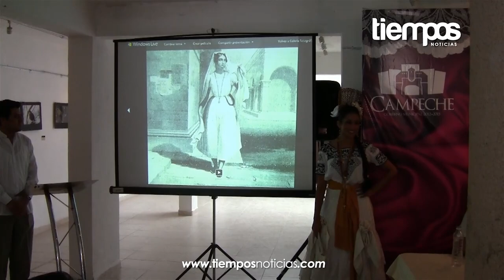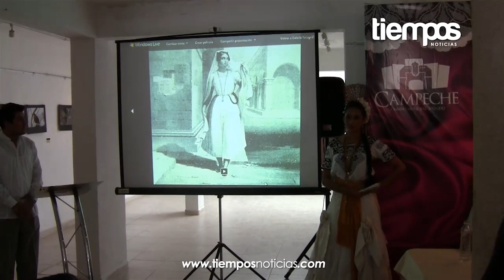Convocan al certamen Linda Campechana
La galería de Arte Joaquín Clausell fue el marco para presentar la convocatoria a "Linda Campechana" 2013. El cronista de la ciudad de Campeche, José Manuel Alcocer Bernés dio una breve plática sobre el origen del concurso y del traje de campechana.

Luego la licenciada Ana Barroso López, Coordinadora del Carnaval y fiestas tradicionales del municipio de Campeche, presentó las bases para inscribirse en este certamen.

El concurso se llevará al cabo el 13 de julio a las 20:00 horas en el Circo Teatro Renacimiento, entre las bases mencionó que cada municipio del estado puede enviar una representante, campechana de nacimiento o por ascendencia con residencia mínima comprobable de 5 años. Las participantes deberán tener entre 17 y 24 años, ser solteras y sin hijos .Las concursantes deberán estar el 8 de julio desde las 8 horas en la ciudad de Campeche hasta la conclusión del concurso.

La elección contará con tres etapas, openning, pasarela individual con traje típico de campechana y pasarela individual con traje típico de sarao.

La ganadora del primer lugar se hará acreedora a la banda de Linda campechana y 15 mil pesos en efectivo , para el segundo lugar 10 mil y para la ganadora del tercer sitio 5 mil pesos.

La convocatoria está abierta hasta el 14 de junio a las 14:00 y las inscripciones se recibirán en la Dirección de Cultura en las oficinas de la Coordinación de Carnaval y fiestas tradicionales del municipio de Campeche, ubicados en la calle 10 del barrio de San Román de lunes a viernes de 8:30 a 14:00.